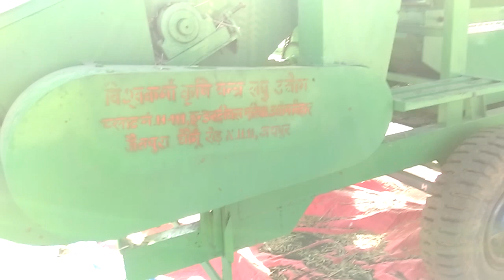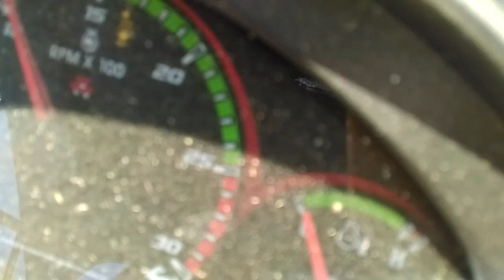Tokri wali muliticrope thresher machine